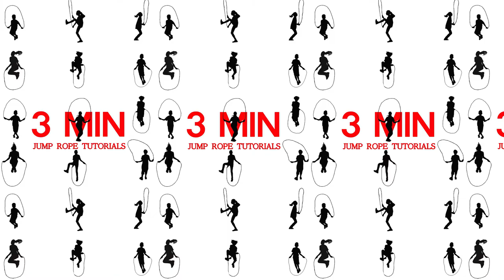Jump Rope Skill - Triple Under Collection/Slow Motion